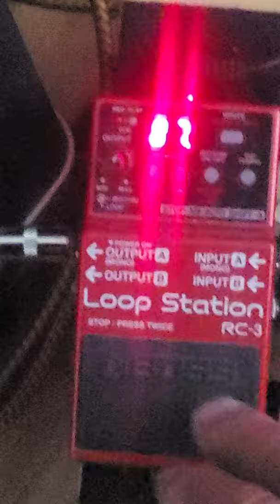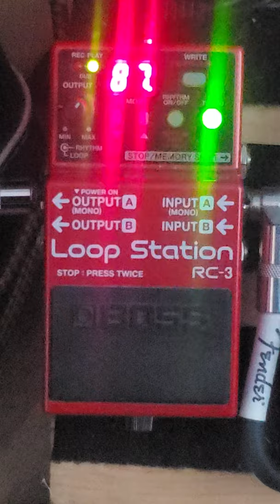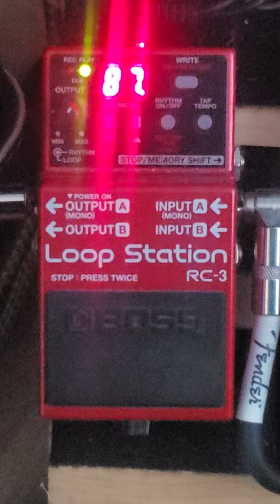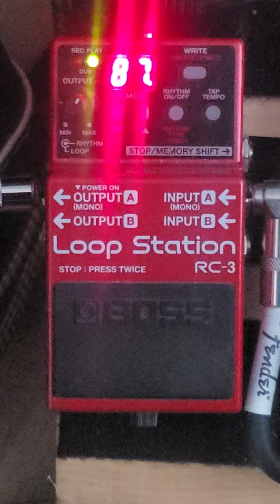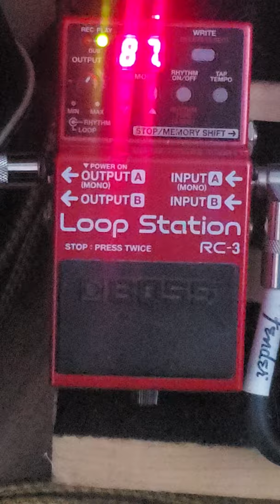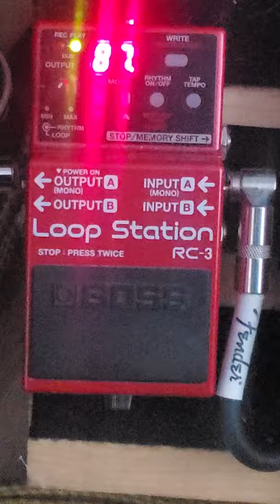Debra Charles A minor/C major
A minor Pentatonic